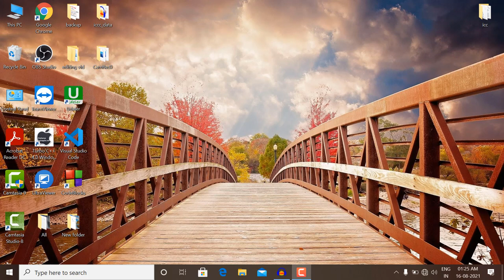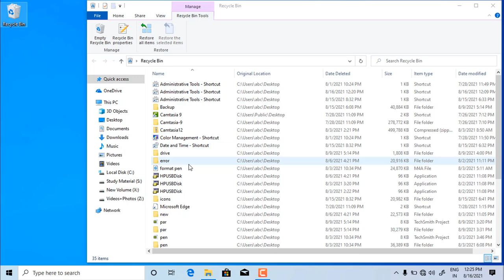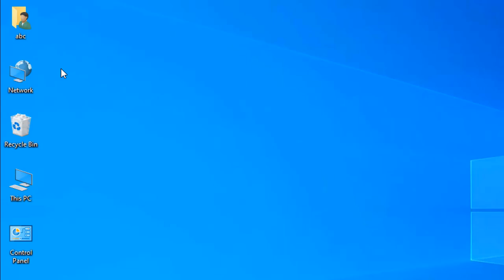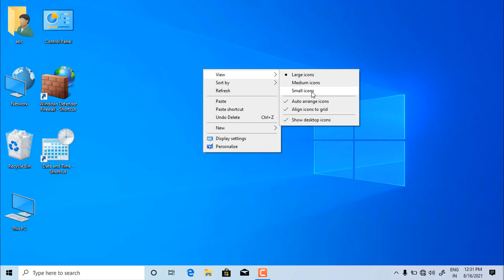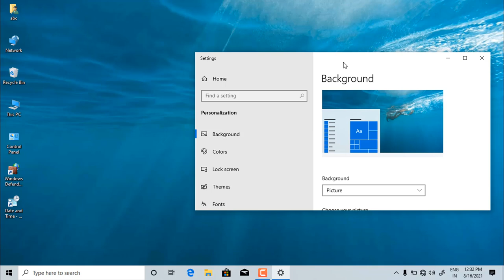How to show desktop icons in windows 10,Change Icons Size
Hello friends
Welcome in my channel Computer Infinite.
How to show desktop icons in windows 10
How to change windows 10  setting to display the main icons on the desktop